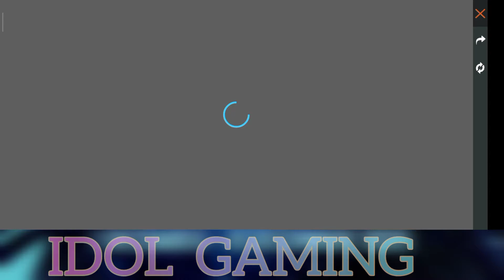Rules and regulations of Battle arena tournament of free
guys it's your video
give this video a lot of love ❤
this video is made for fun 😝 nothing else
kyoki baith meri kar me dikha du fast and furious😆😆_